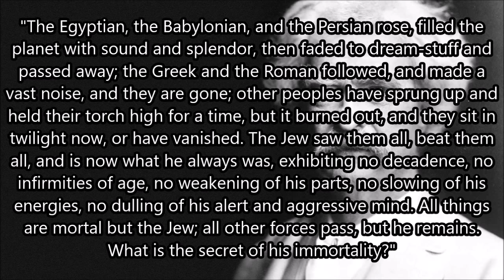Tại sao người Do Thái có nhiều nhân tài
Tại sao người Do Thái có nhiều thiên tài
Người do thái giải Nobel chia sẻ phương pháp sản xuất thiên tài người do thái và nhân tài người do thái và người do thái thông minh. Sau khi xem xong bộ phim này các bạn sẽ không còn thắc mắc những câu hỏi như: Tại sao người do thái thông minh
Vì sao người do thái thông minh
Ở đâu cũng có người thông minh và người bình thường và người khôn và người trí tuệ và người thông thái và người giàu sang và người giàu có.